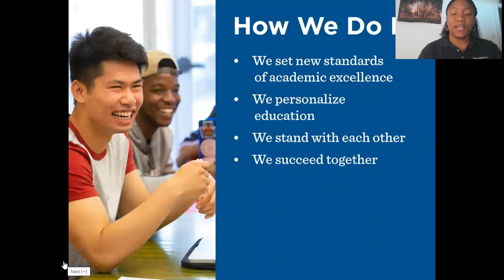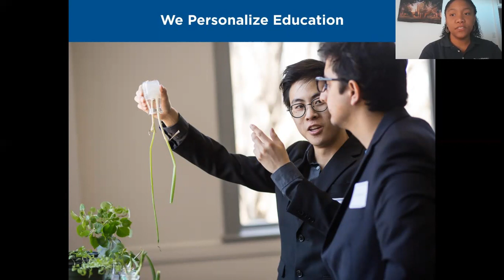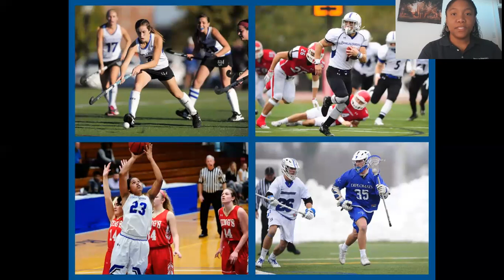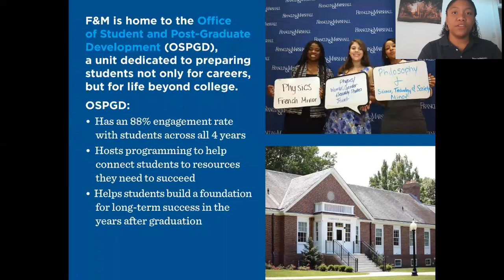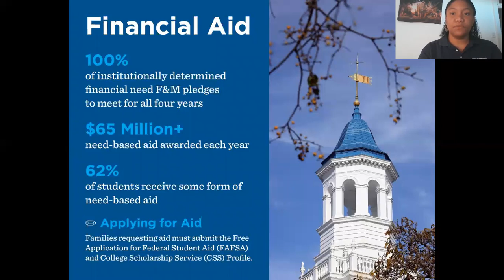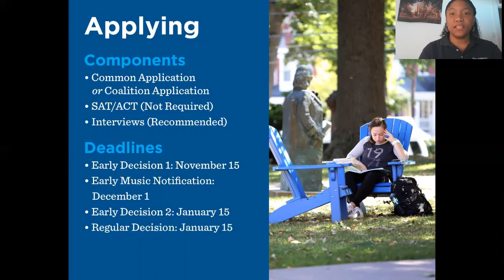Franklin & Marshall College Information Session